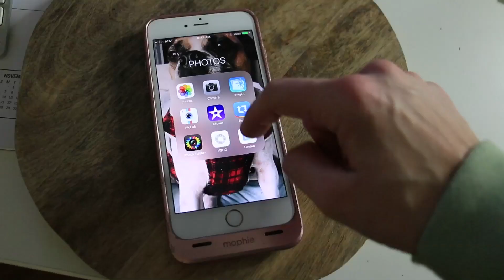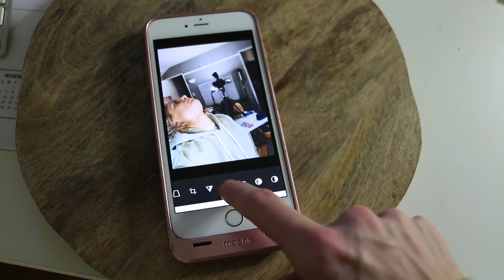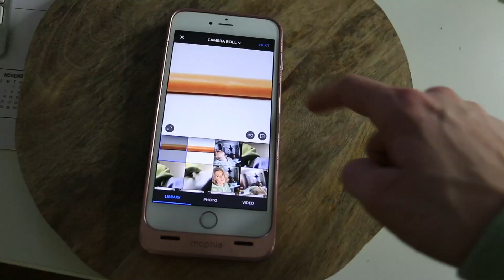HOW I EDIT INSTAGRAM PHOTOS // Grace Helbig